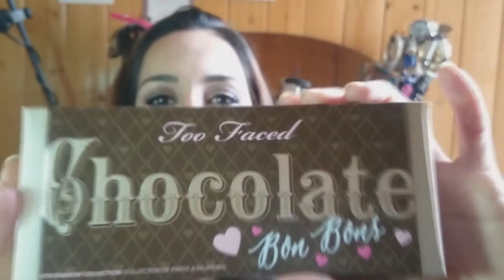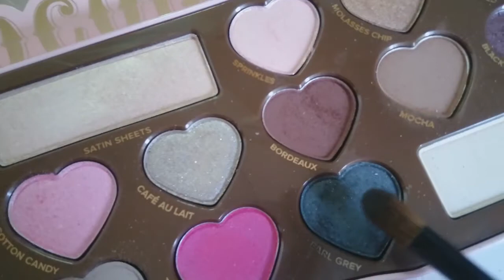Too Faced Chocolate Bonbons + LoveFlush Review + Tuto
🔎Aujourd'hui je vous présente dans cette vidéo, une revue des nouvelles palettes Too Faced, la Chocolate Bonbons et Love Flush ainsi qu'un tutoriel maquillage!

📰 LES PRODUITS DE CETTE VIDÉO:

-GARANCIA "Le Chardon et le marabout" BB crème
-BENEFIT "Erase Paste" N°2 Medium anti-cernes
-MAYBELLINE "Instant anti-âge l'effaceur anti-tâches" correcteur
-TOO FACED "Shadow Insurance" base à paupières
-TOO FACED "chocolat Bonbons" palette de fards à paupières
   ❤️Black Current
   ❤️Earl Grey
   ❤️Café au lait
   ❤️Molasses Chip
   ❤️Coton Candy
   ❤️Satin Sheets
-HEMA "Bright Khol" N°3 duo crayon yeux violet / mauve
-GIVENCHY "magic khol" crayon liner yeux noir
-ELF "Cream Eyeliner" gel eyeliner noir
-ELF "High Definition Powder" poudre HD translucide
-TOO FACED "Better Than Sex" mascara
-BENEFIT "Gimmy Brow" mascara sourcils
-TOO FACED "Chocolat Powder" poudre bronzante
-THE BALM "Mary-Lou-Manizer" enlumineur
-TOO FACED "Love Flush"  'Baby Love' palette fards à joues
-DEBORAH MILANO "lip liner" N°6 crayon à lèvres
-TOO FACED "Melted" ' Peony' encre à lèvre

👁MES BONS PLANS👁:

*Birchbox:
LA MEILLEURE BOX BEAUTÉ RAPPORT QUALITÉ/PRIX!

*BeautéPrivée:
NE RATEZ PLUS LES VENTES PRIVÉES SOINS ET MAKEUP!

📽 Je film avec le Sony Xperia Z3 compact option 4K🎥
💻 Mes logiciels de Montage sont "Sony Vegas Pro 13" et "Windows Movie Maker" 🎞

📬 Pour me joindre, envoyez moi un message via le lien ci dessous: 💌

💋 XoXo! 💋